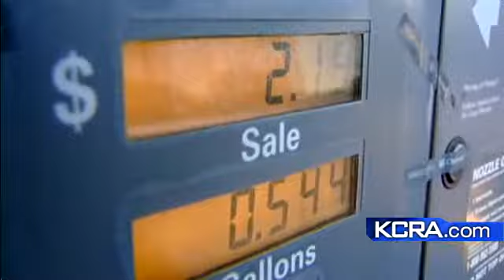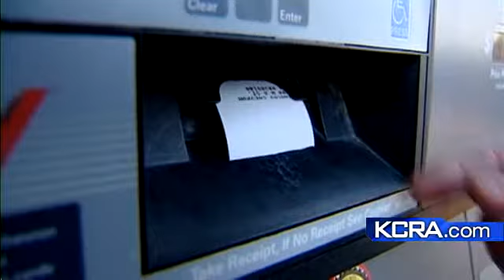Call 3 Helps Man Overcharged By Chevron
After being overcharged at a Dixon Chevron station an Elk Grove man uses Call 3 to help him get his refund.